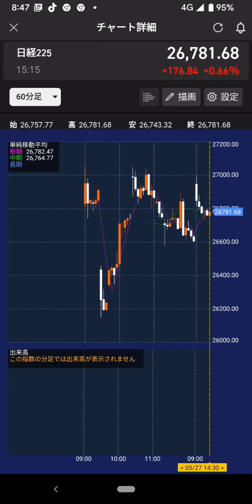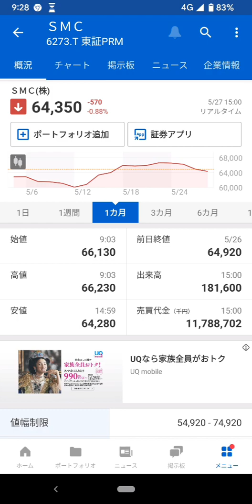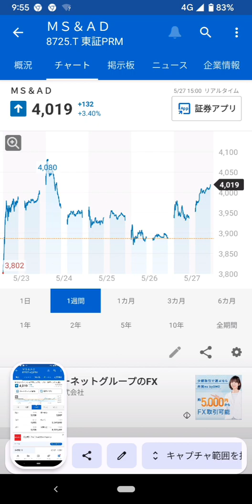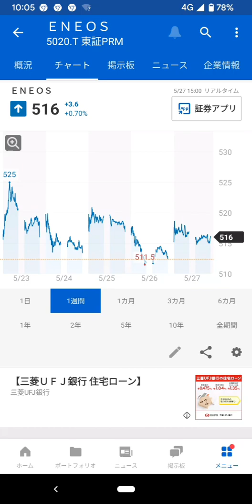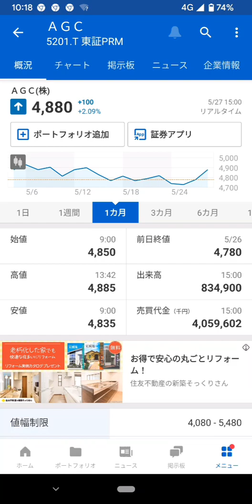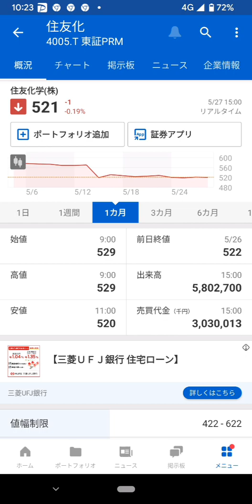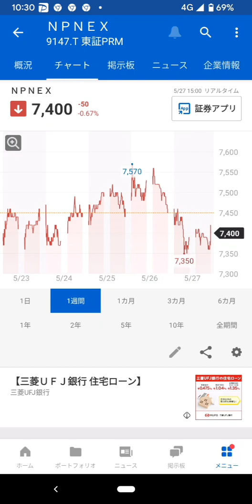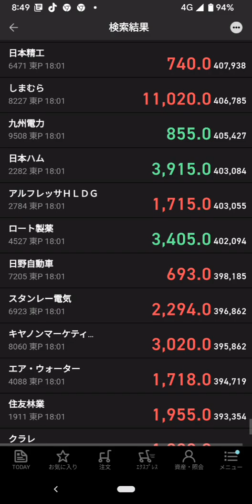2022年5月27日(金)…日経26781円(＋176円)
■株価メモ(＊60分足チャート)